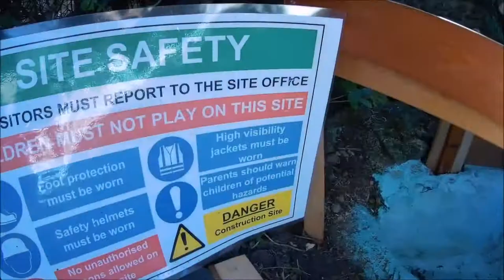Recycled Wood project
Old Wood Recycling